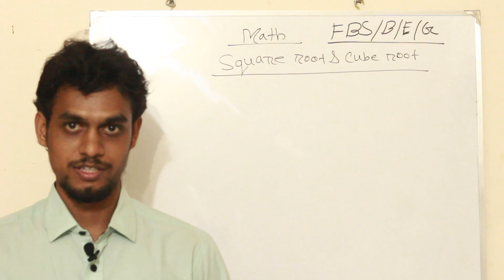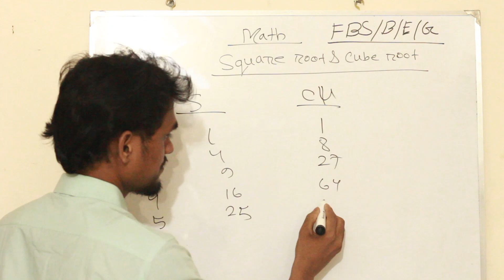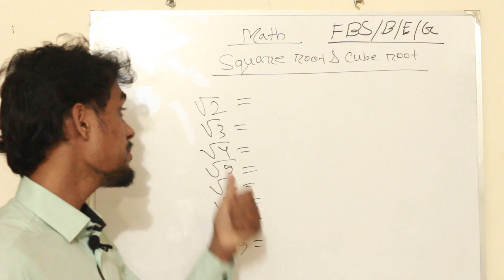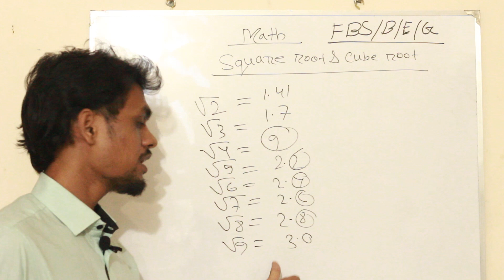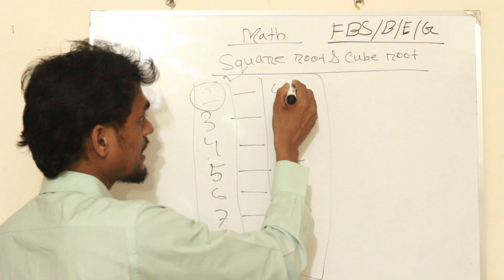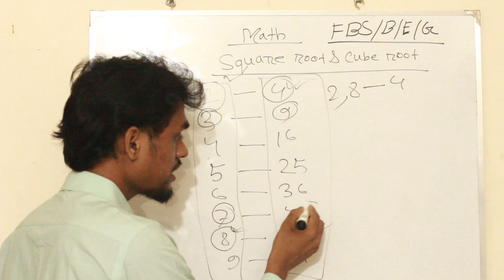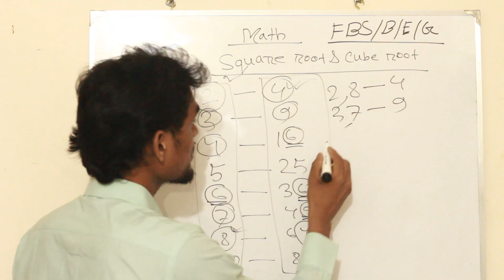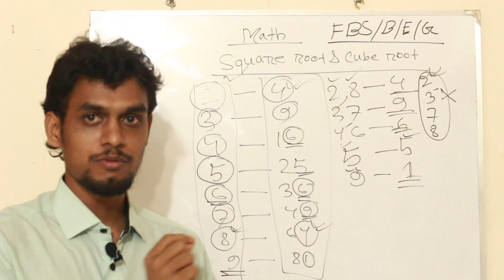Mathematics lecture-12( square root & cube root part-01) **For BUP & JU Admission test**